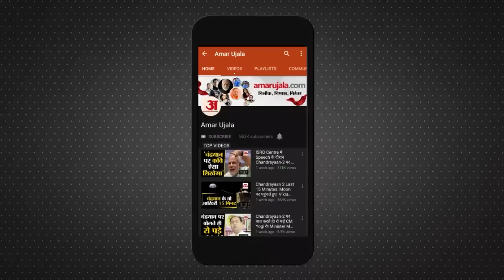Maharashtra: चंद्रपुर में फुटओवर ब्रिज का एक हिस्सा ढहा, हादसे में कई लोगों के घायल होने की खबर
Maharashtra Bridge Collapse: महाराष्ट्र के चंद्रपुर में फुटओवर ब्रिज का एक हिस्सा ढह गया। हादसे में कई लोगों के घायल होने की खबर है। हादसा बल्लारशाह रेलवे स्टेशन पर हुआ। जानकारी के मुताबिक, महाराष्ट्र में चंद्रपुर में जिले के बल्लारशाह रेलवे स्टेशन पर फुट ओवरब्रिज का एक हिस्सा धराशाई हो गया। ब्रिज की ऊंचाई करीब 60 फीट बताई जा रही है। हादसे के समय इस पर कई लोग मौजूद थे। हादसे के वक्त लोग 60 फीट की ऊंचाई से रेलवे पटरियों पर जा गिरे। राहत और बचाव कार्य जारी है।

A portion of a foot over bridge collapsed in Maharashtra's Chandrapur. There is news of many people injured in the accident. The accident happened at Ballarshah railway station. According to information, a portion of the foot overbridge at Ballarshah railway station in Chandrapur district in Maharashtra collapsed. The height of the bridge is said to be about 60 feet. Many people were present on it at the time of the accident. At the time of the accident, people fell on the railway tracks from a height of 60 feet. Relief and rescue work is going on.